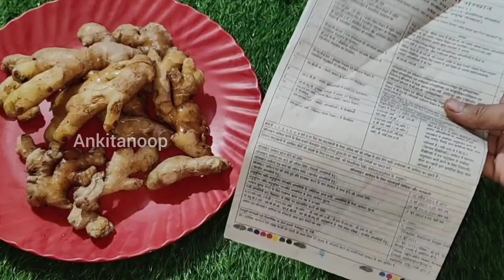अदरक को न्यूजपेपर पर लपेटते ही चौंक जाएंगे ।केitchen Tips/Hacks/Tricks